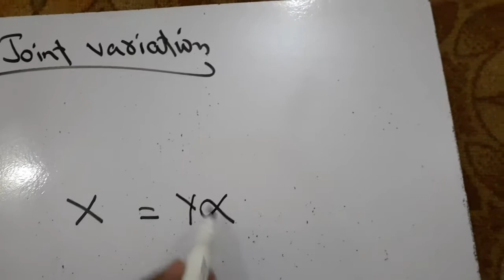Mathematics class 10th Chapter 3, Exercise 3.3 part 1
kpk boards Mathematics class 10th Chapter 3, Exercise 3.3 part1, joint variation